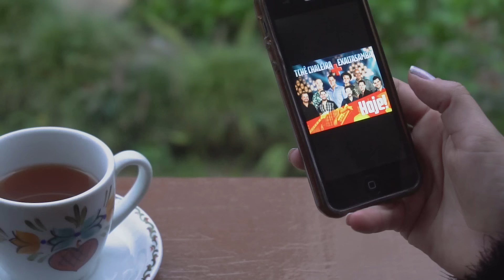Tchê Chaleira - TE FAZER O BEM(feat. Exaltasamba)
Clipe Oficial do novo single do Tchê Chaleira, "TE FAZER O BEM", com a participação do Exaltasamba.

Produção Musical e Arranjos: Tchê Chaleira
Captação de Áudio: StudioA1
Mixagem e Masterização: Giant Steps Estúdio
Produção de Vídeo: Jaamba Criativa

APOIO:
▶ Prefeitura Municipal de Canela-RS
▶ Brocker Turismo
▶ BusTour
▶ Divino Gastronomia
▶ Serrana Turismo
▶ Castelinho Caracol

TE FAZER O BEM
(Alysson Rocha)

VOU TE AGARRAR, TE BEIJAR, TE LEVAR PRA MINHA CAMA, "TE FAZER O BEM"
DUVIDO NÃO SE APAIXONAR PELO JEITINHO DO NENÉM...
SE BATER SAUDADE, PODE VIR QUE TEM!!!

Ôo Ôo Ôooo
Ôo Ôo Ôooo

Se me quer, vem cá, não fica só olhando, a festa já tá quase acabando
Toda linda, sensual, já balançou meu peito
Vontade louca que não tem mais jeito
Esse seu olhar diz que tá querendo sim
Essa noite eu quero ter você todinha só pra mim

Ôo Ôo Ôooo
Ôo Ôo Ôooo